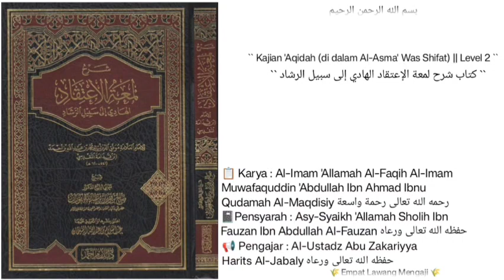Syarh Lum'atul I'tiqad | 199 | Penyebutan ttg 8 makhluk yg tidak mengalami kepunahan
Pembahasan seputar :
-Penyebutan ttg 8 makhluk yg tidak mengalami kepunahan.
-kenikmatan surga yg paling rendah lebih nikmat dari pada 10 kali dunia dan seisinya.
-ngerinya neraka jahannam.